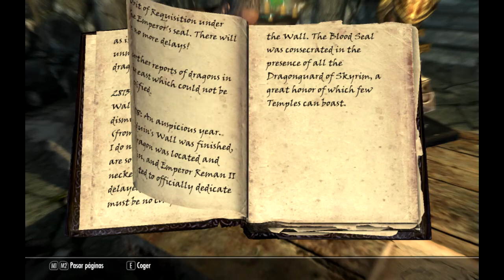Skyrim MICROaventuras 4 - 02 - El vejete salido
LET'S PLAY de SKYRIM en tono de humor negro chanante.
En la temporaeda 4 terminaremos las misiones de la saga principal y acabaremso con la ultima expansion, Dragonborn.